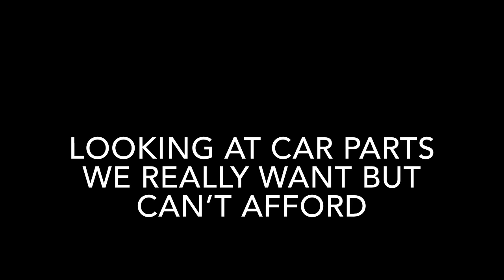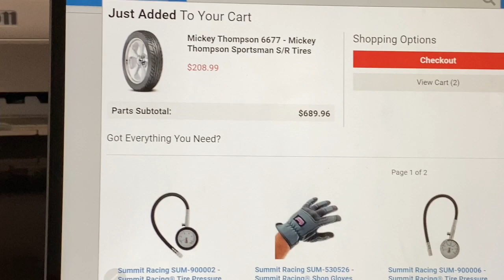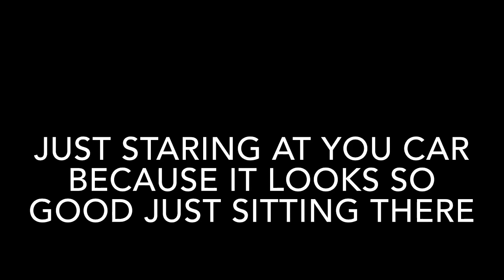What Car Guys Do When Their Bored During The Coronavirus...(Quarantined)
I hope you guys are safe from the Coronavirus (COVID-19) and I hope you guys enjoyed this little skit I made! I bet you guys are as bored as I am jus sitting at home so I thought I’d jus make this little vid 😂
Follow me ⤵️
Instagram & Twitter @Nzjeeb